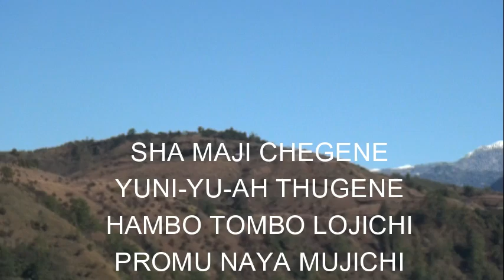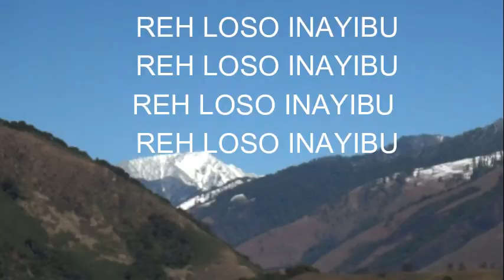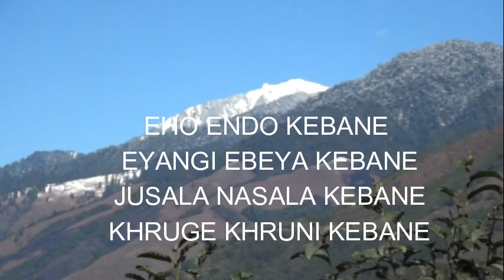IDU MISHMI REH SONG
Lyrics and composed by Sira Meto
Singers:- Sira Meto, Hachu Lombo, Rompi Miuli and Yapi Molo
Recorded:-  Lapo Mikhu Studio Roing